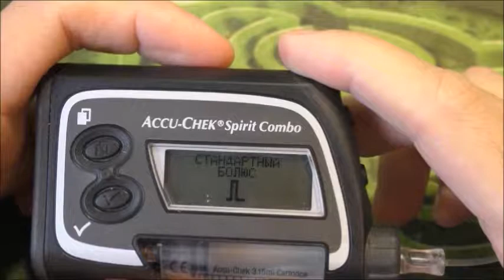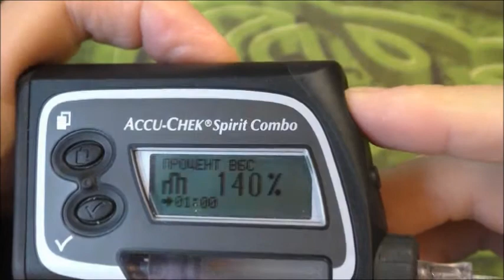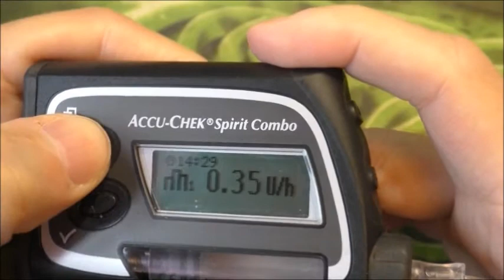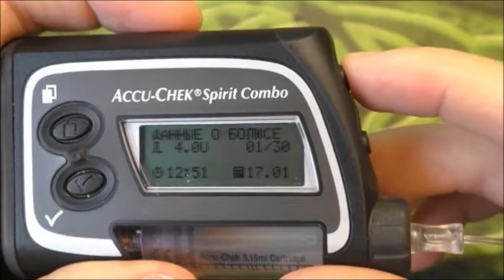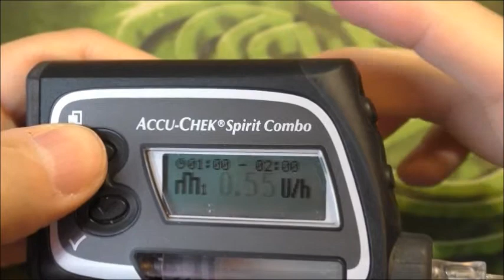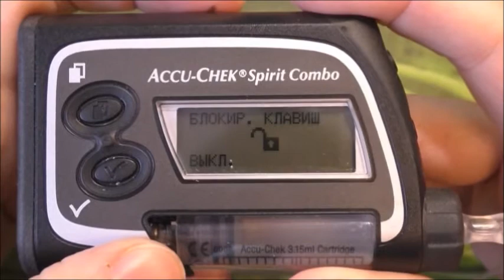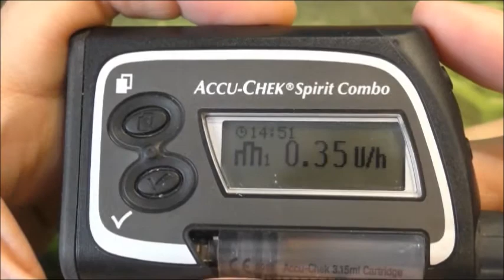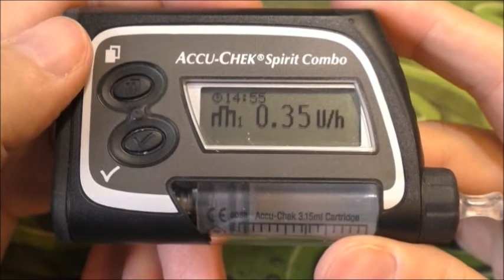Меню помпы Accu-chek combo spirit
Как работают функции меню помпы Accu-chek combo spirit и что они обозначают.Разбирём каждую функцию меня помпы и посмотрим как можно ими управлять.Если вы не знаете за что отвечает та или иная функция меню то тут при просмотре видео вы это увидите и поймёте.
СОВЕТУЮ ПОСМОТРЕТЬ ЭТИ ВИДЕО.